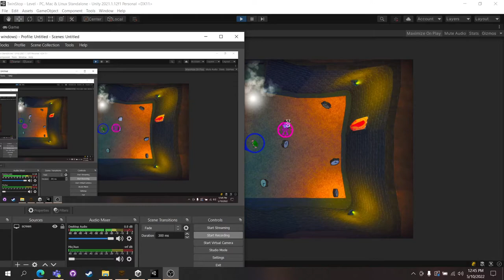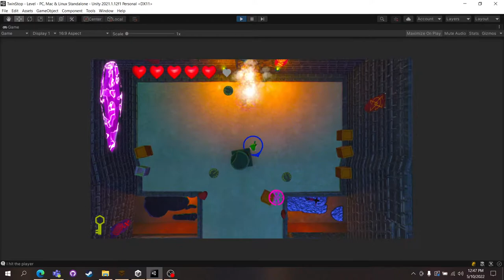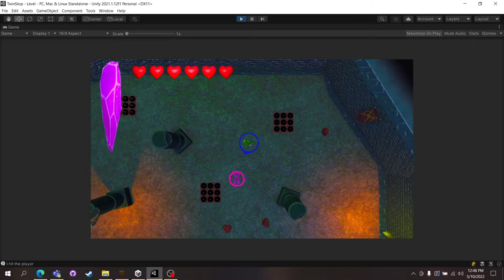CD Music showcase